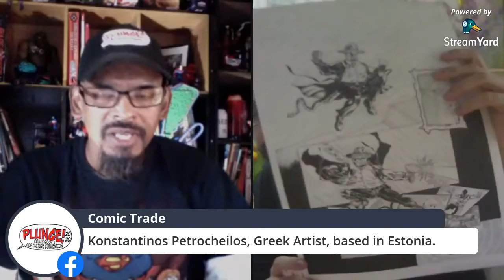IndieComics The Narrative 2020 6.02 Konstantinos Petrocheilos, Creator, 'Stilk & Metal Tim' series